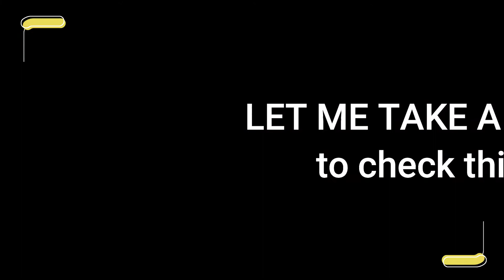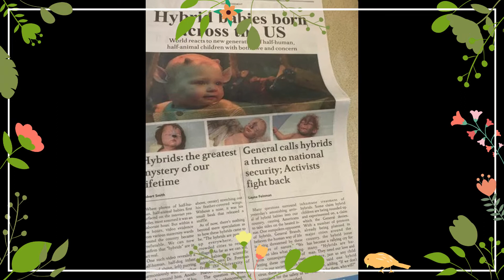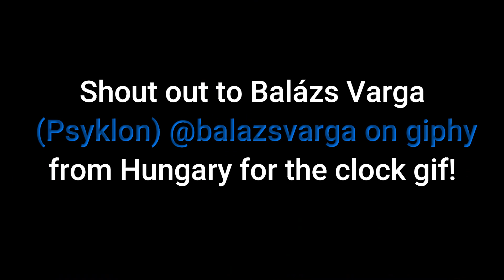Sweet Tooth Season 1 Review Reaction Video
What's Sweet Tooth about? Is it worth the binge? Should I watch it? Should I let my children watch it? I did the leg work for you.  Simply watch this video to find out.

Based on Sweet Tooth Season 1. Episodes 1-8